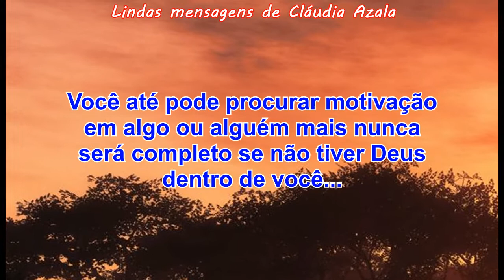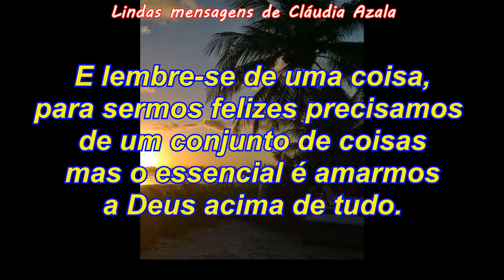Deus acima de tudo!!! Boa noite!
Que a tranquilidade e a paz tome conta de você esta noite!
Que Deus nos proteja na nossa caminhada...
E que ele nos dê força para enfrentarmos o dia seguinte...
E não nos falte sabedoria...